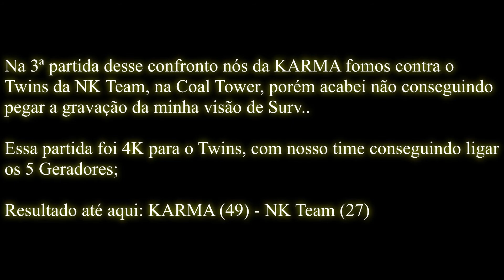WOTF 4ª Ed. | KARMA vs NK TEAM | OITAVAS DE FINAL | Dead by Daylight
Salve galera, blz! Hoje estou trazendo mais um Vod de campeonato - War of the Fog 4ª Edição - transmitido Oitavas de final contra a NK Team - MD2 - Mapas: Wreckers' Yard e Coal Tower.

Informações adicionais
War of the Fog 4ª Edição - Oitavas de final - MD2
Partida ➡ 1/4: KARMA (Killer) - Twins
Partida ➡ 2/4: KARMA (Survivor) vs Huntress
Partida ➡ 3/4: KARMA (Survivor) vs Twins
Partida ➡ 4/4: KARMA (Killer) - Trapper

Survivors line: lNinjaVoltz | infernoid | mendigo | slashin

Survivor match resolution: 1080x1080